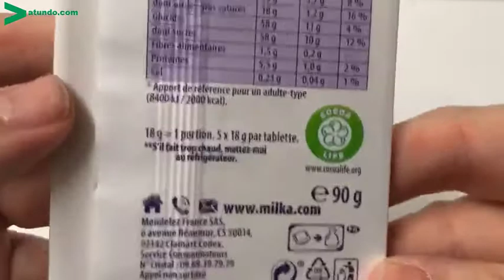Milka Copaya - weiße Schokolade mit Mandeln und Kokosraspeln als 90g Tafel (aus Frankreich)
Milka Copaya - ein Klassiker kommt in Frankreich zurück: milka weiße Schokolade mit Mandeln und Kokosraspeln als 90g Tafel - aus 100% Alpenmilch